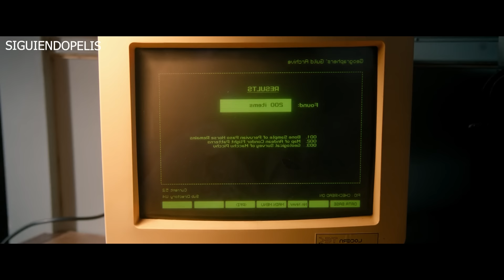PADDINGTON | RESUMEN EN 13 MINUTOS